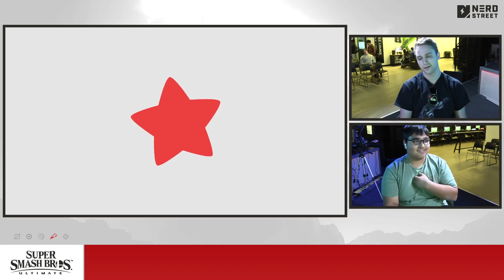That Local Quarterly Q4 2023 | BONK! vs. Yeast - Winners Round 3